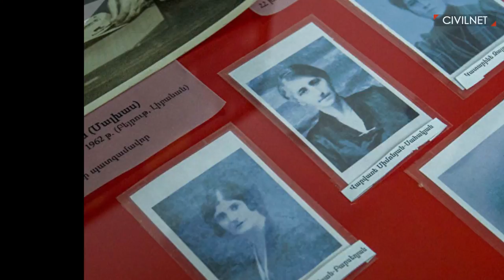Women of the First Republic of Armenia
With the establishment of the First Republic of Armenia, women had an impactful role in the creation of the first government and establishment of rule in society. Women had the right to vote from the time the Republic was established, and also ran for office and became Parliamentarians. Beyond the borders, women like Diana Abcar became consul to Japan as well as a contributor and writer for the Japan Gazette.

Armenian women led the way during the First Republic and were afforded rights that women across the world were slow to receive, including women’s suffrage.